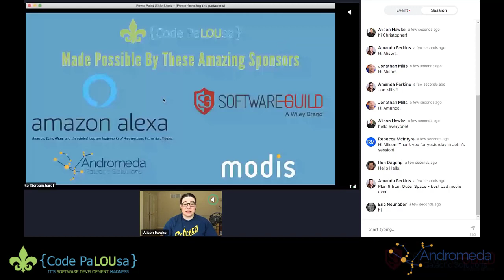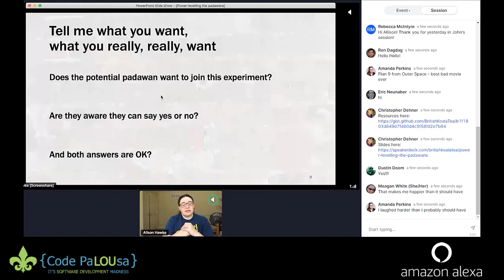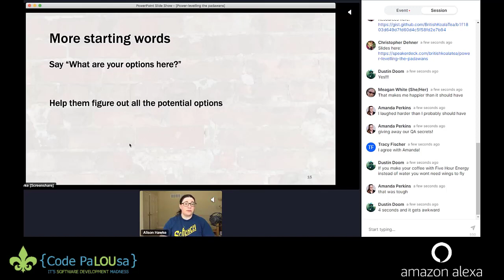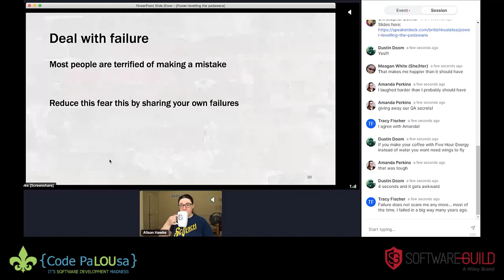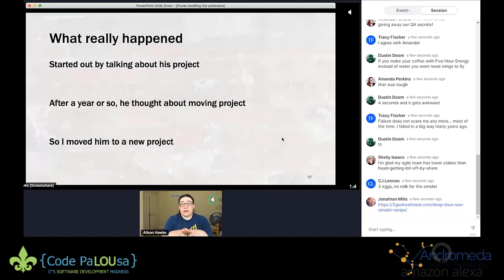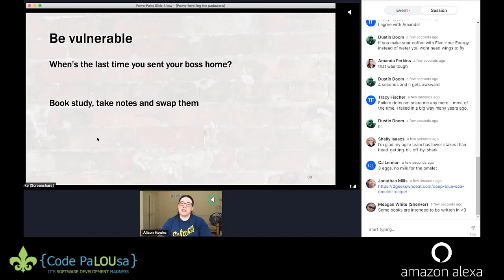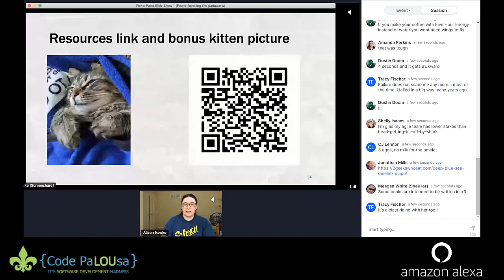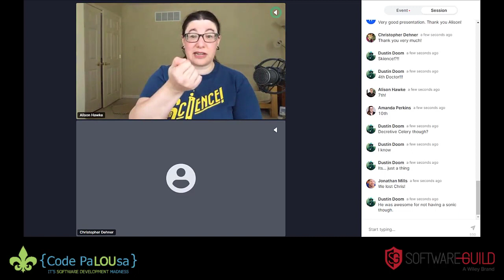Power-leveling the padawans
Leaders need to train and mentor new leaders without making clones of themselves, here's how I speed-boost some of mine.

The complete session and speaker details below.

This was a presentation given at Code PaLOUsa 2020.  Code PaLOUsa is a software development conference designed to cover all aspects of software development regardless of the technology stack. The conference schedule features presentations from well-known professionals in the software development community.

✅Check-out the TaleLearnCode Twitch stream Monday, Wednesday, and Friday at 8:00 pm EDT

💸 Support The TaleLearnCode Community 💸

Any money raised through donations, subscriptions, etc. is used to help cover the costs of running the TaleLearnCode channels, speaking at events (when we can travel again), and organizing meetups, user groups, and other community events.

How to mentor someone 1:1 without creating copies of yourself. Leaders have a responsibility to find and train new leaders. This talk is about how to power-level those potential leaders without turning them into a clone army. I spent five years mentoring someone one to one every week. Now he's my co-director, helping me lead a practice of software testers across the country. Our check-ins cover everything from how his project is going, to mind-controlling fungi, to testing strategy and where to find the best tea in town.

⭐ Alison Hawke ⭐
I'm the director of quality advocacy for WWT, serving a team of over forty testers in five cities. My goal is to write code that breaks code to make a better product for the user. I train technical testers who can help a team release awesome products that make client's lives better. I've been in QA since 2005 and I love getting into the code to test more thoroughly. I've written test code in Java, C#, JavaScript, and I am currently learning Elixir. Outside work, I'm a black belt in Chinese Kenpo and have fun sparring every week. I knit a lot of hats. Originally from England.